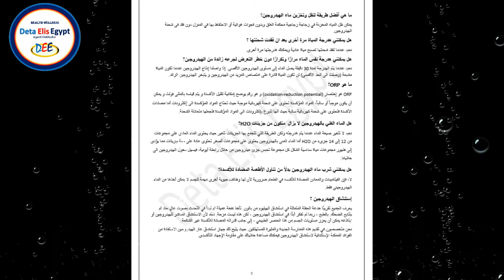دى أكوا (De - Aqua)منتج شركة ديتا أليس لتوليد المياة الهيدروجينية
Molecular Hydrogen DeAqua
 السريرية المثبتة التى تظهر التأثير المضاد للتأكسد للمياة الهيدروجينية، مما يجعله أعظم حليف للإنسان ضد الإجهاد التأكسدي الذي يسببه ما يسمى بالجذور الحرة أو الشوادر الحرة، الماء الغنى بالهيدروجين له تأثير قوى ضد مرض الشيخوخة و يحمى الوصلات العصبية من الأكسدة كما انه مضاد فعال للالتهابات.
DETA ELIS EGYPT
Agent Distributor
Health-Wellness devices